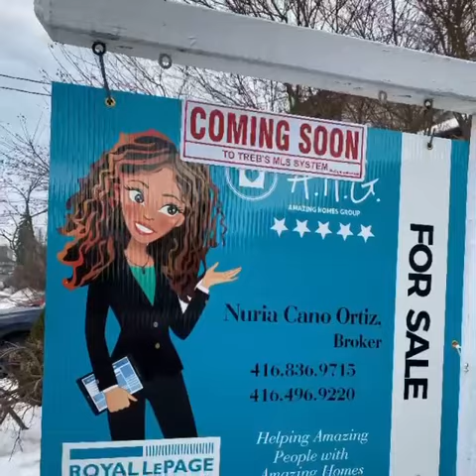SOLD: 399 Scarborough Rd, Toronto, ON M4E 3N1 | For Sale | Nuria Cano-Ortiz, 416 836 9715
Semi detached two bedroom plus and two bath. Amazing community and not a thing to do!